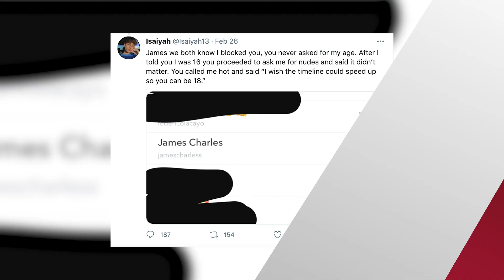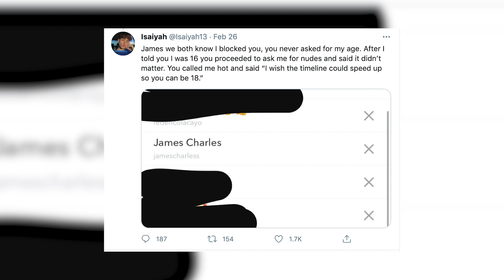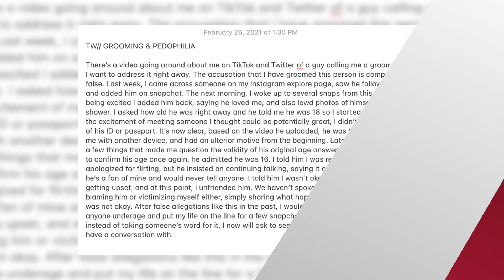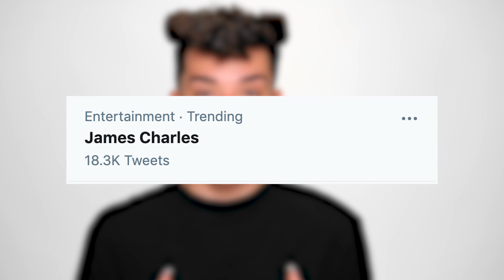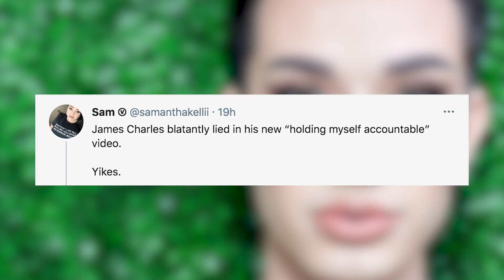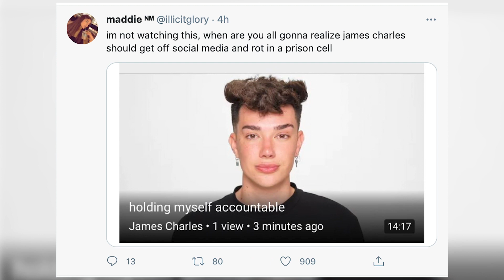James Charles Blames Grooming Young Boys On His 'Desperation'!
James Charles is addressing allegations that he was having inappropriate conversations with minors and now fans are reacting his apology on this topic.